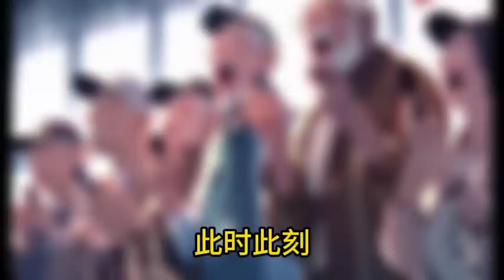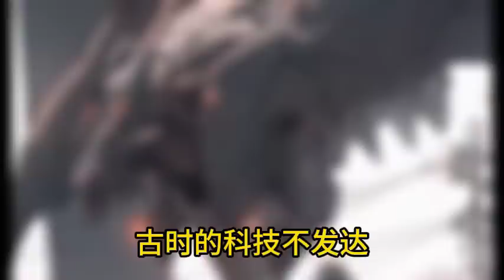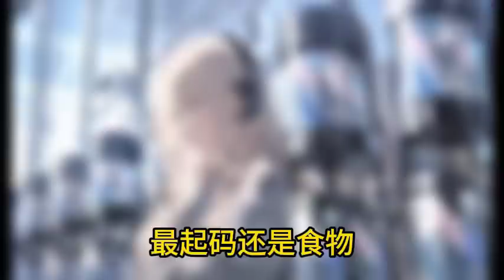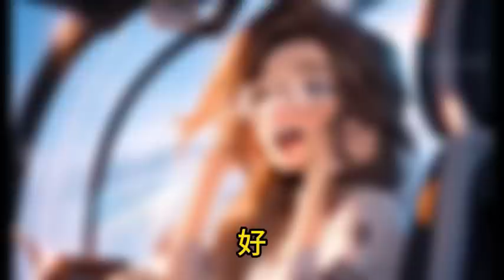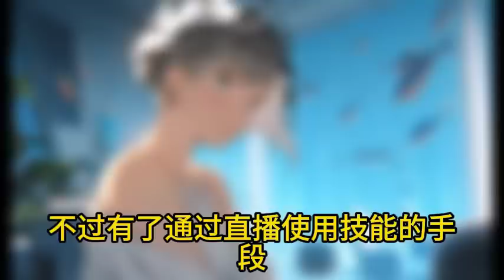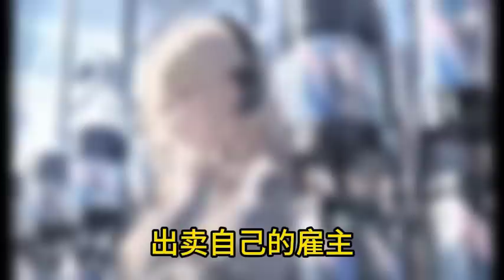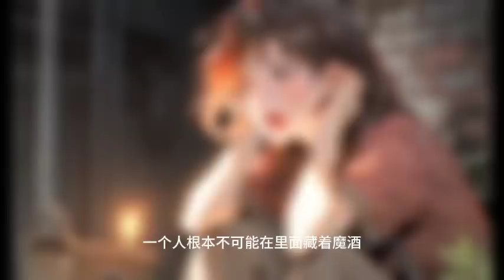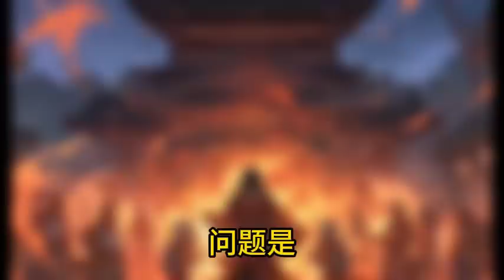古玩鑑定家，開局綁定頂級系統EP302-351鑑寶是我的主業，其他都是我的業餘愛好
古玩鑑定家，開局綁定頂級系統EP302-351鑑寶是我的主業，其他都是我的額外興趣